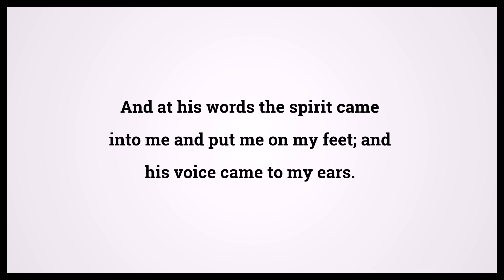Holy Bible Ezekiel 2:2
Video shows Holy Bible Ezekiel Chapter 2 Verse 2: And at his words the spirit came into me and put me on my feet; and his voice came to my ears. Powered by MaryTTS. Text taken from Bible in Basic Edition. Bible Ezekiel 2:2